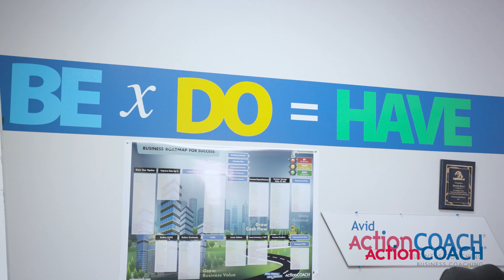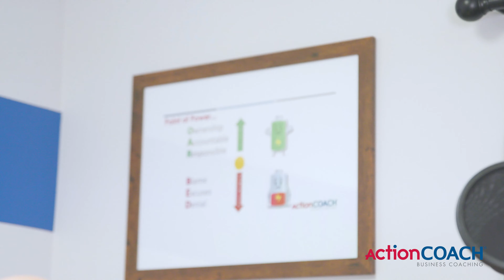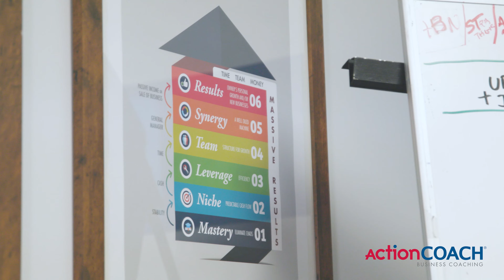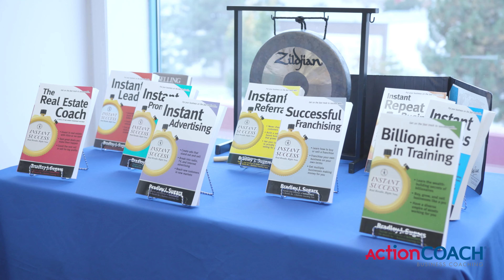Why ActionCOACH | Become a Business Coach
Become an ActionCOACH franchisee and leverage our expertise with this comprehensive and profitable program. We provide everything from in-depth coaching skills to entrepreneurial strategies, and best of all, success is measurable!

We teach you all the skills you need to run a successful business coaching firm. We also help you develop your business plan and business launch together with a full marketing plan and team to support you along the way.